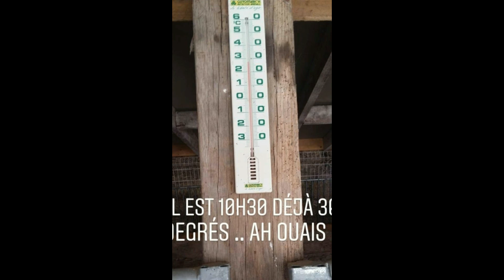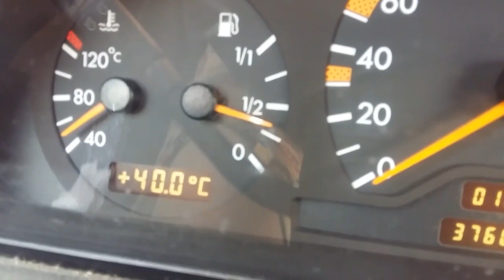[Ma routine ] Quand il fait TRÈS chaud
Holà !
Excusez moi je n'ai pas eu le temps de la re travailler entre temps la vidéo .. il manque les paroles à la fin .. j'en suis désolée ..
Je la laisse .. mais si vraiment elle ne vous convient pas je la supprimerai et je la retravaillerai dans ce cas là ! :)

A SAVOIR : De base nos chevaux étaient dans 2 hectare de pâture mais une personnes c'est amusée à casser la clôture les chevaux se sont sauver.  Hors de question pour nous de les remettre la bas. On a du opter pour une autre solution paddock H24 sauf en cas de grosse chaleur ou les après-midi ils sont en box !

AINSI : Je n'ai pas doucher les chevaux dans cette vidéo mais vous pouvez rejoindre ma routine canicule qui est plus détaillées.

J'essaie de vous sortir une petite vidéo bonus cette semaine ! Et j'espère qu'elle vous plaira car pour moi c'était une GRANDE PREMIÈRE  et cetais juste MERVEILLEUX !! :D